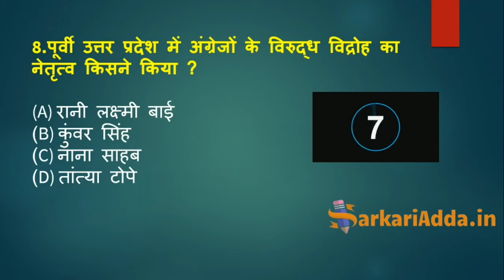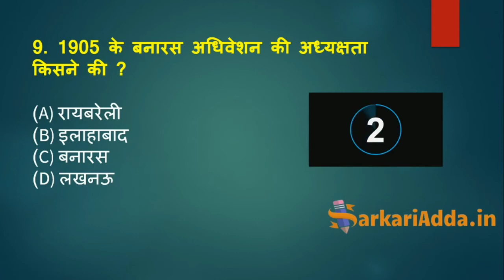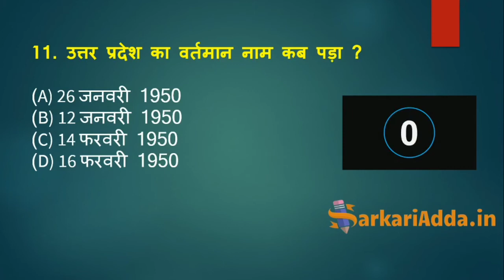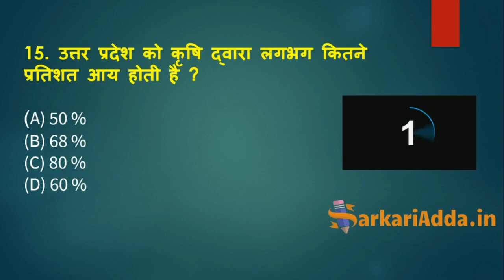(Part 6) UP Police GK Previous Year Question 6 | UP Police Previous Year Questions | UP Police SI GK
UP Police Practice Test 6